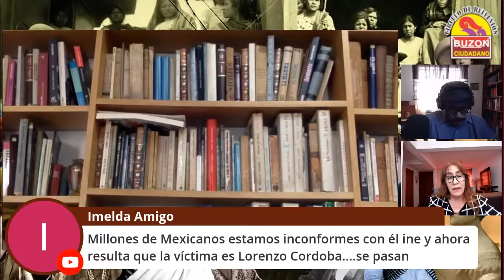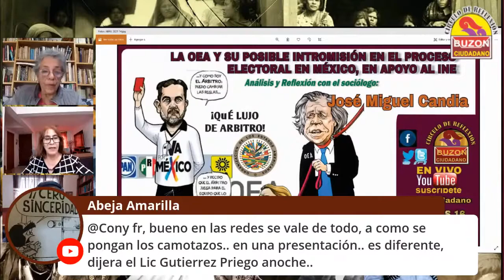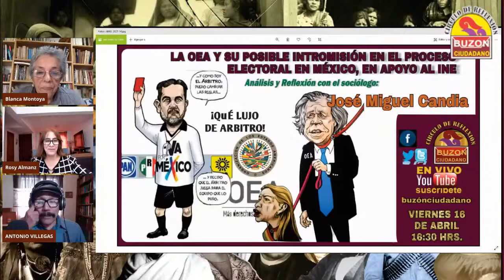Dra Blanca Montoya: Elecciones en Ecuador 2021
Los 4 Fundamentos del Humanismo:

- VERDAD
- JUSTICIA
- LIBERTAD
- RESPONSABILIDAD